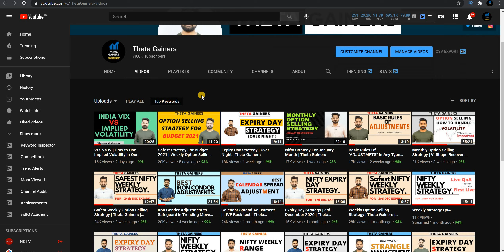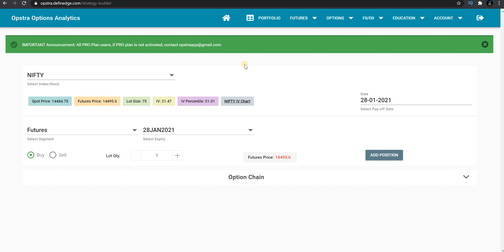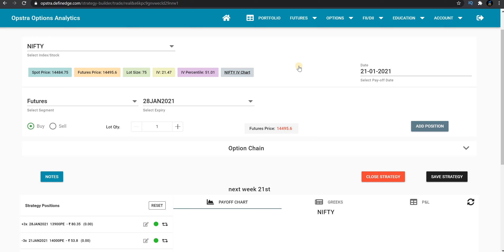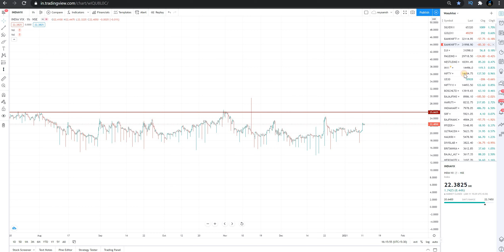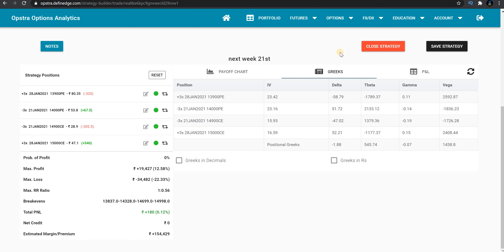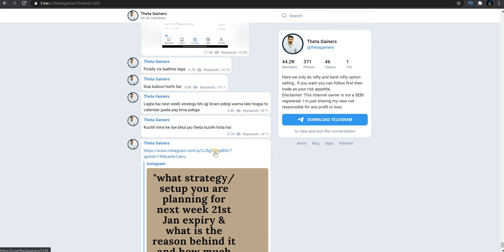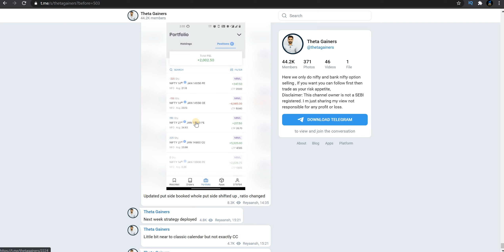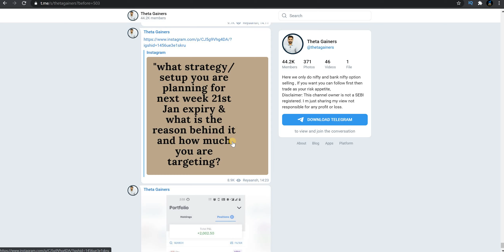Safest Weekly Option Selling Strategy | Vega Long Strategy | Theta Gainers